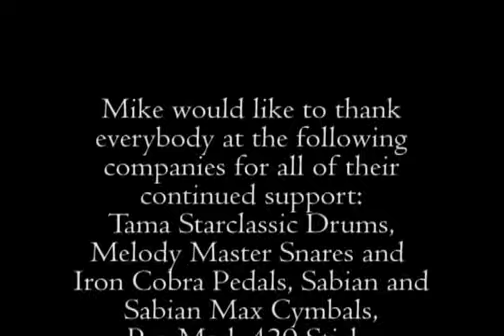Mike Portnoy - Black Clouds & Silver Drumming Isolated Drums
0:00 A Nightmare to Remember
15:20 A Rite of Passage
23:57 Wither
29:20 The Shattered Fortress
42:10 The Best of Times
53:10 The Count of Tuscany